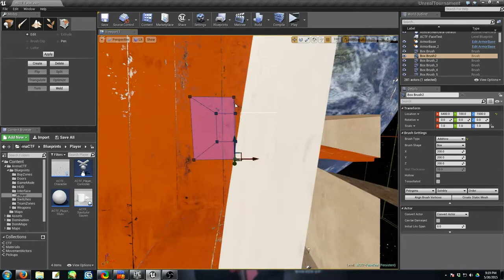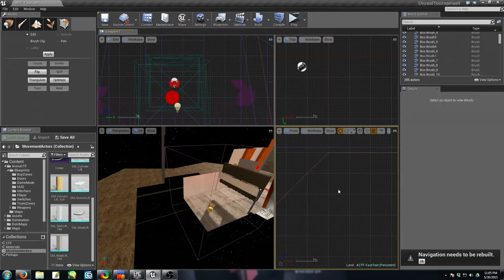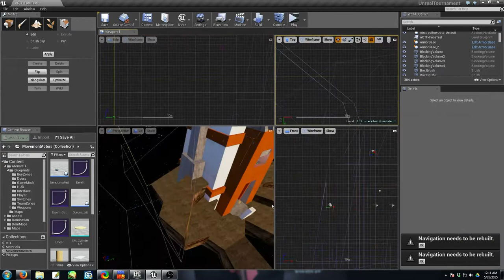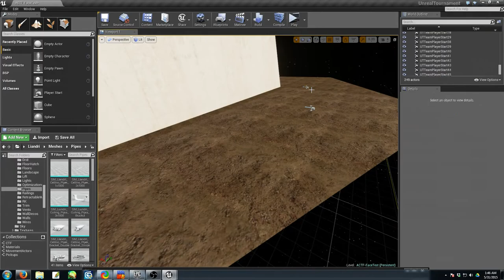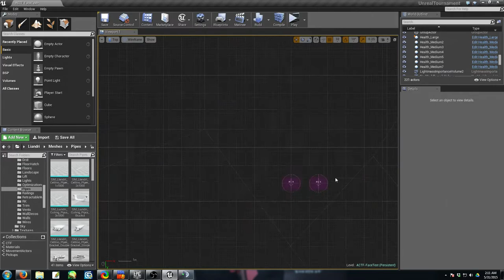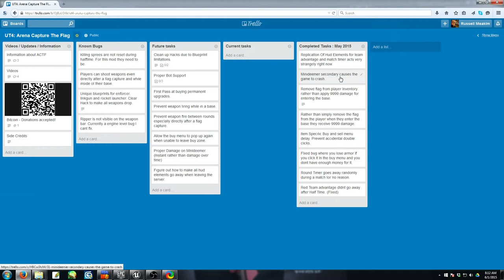Episode 168, UT4: ACTF In Your "Face"!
Description: Some time lapse of my work on a conversion of oldschool CTF Face to ACTF as well as some more tired rantings of what has changed in the latest build!

Arena Capture The Flag is a new round based take on capture the flag inspired by the the game play of CS:GO. Its a completely fresh angle on capture the flag from Unreal Tournament 4.

Castle Does: Arena Capture The Flag
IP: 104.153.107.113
Port: 8000

New version update! 5/29/2015
Alpha 1.6 is up and ready to play on the dedicated server!
The redirect is currently functional so no need to download a pak file. Just find the server!

Thank you Vicious!